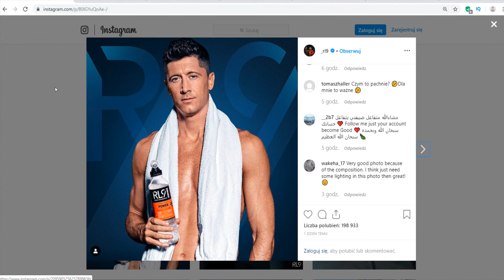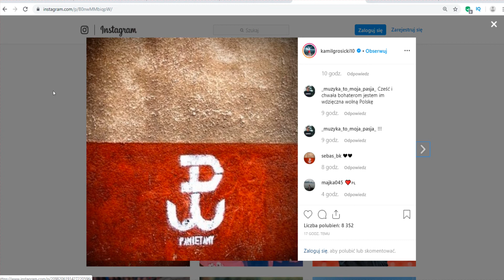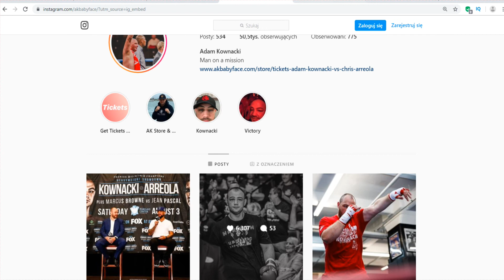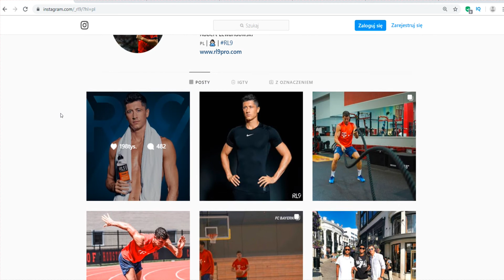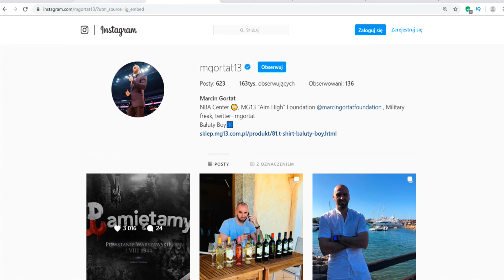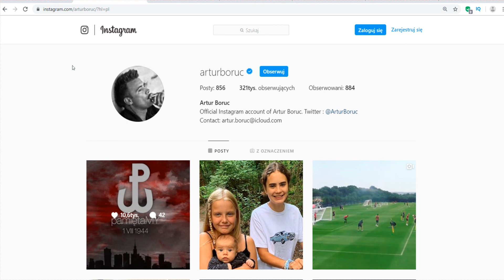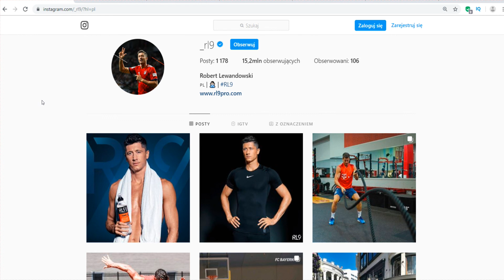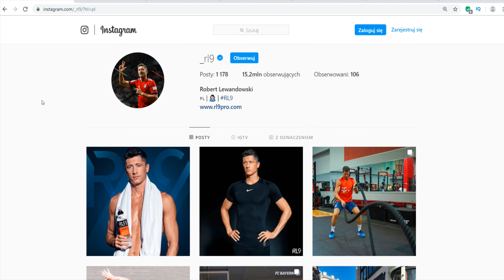Lewandowski Afera nie upamiętnił Powstania Warszawskiego !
zródło: instagram Robert Lewandowski
Kanał sportowy poświęcony głównie piłce nożnej.
*napój izotoniczny a nie napój energetyczny